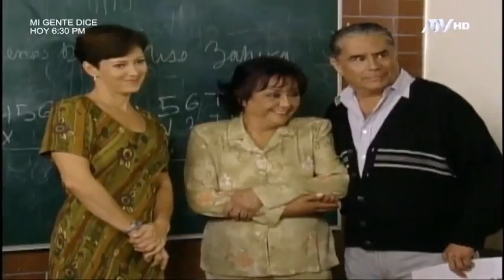Mujer Casos De La Vida Real - En Tramite De Adopción (2004) sin censura